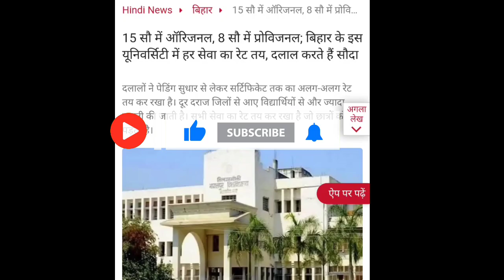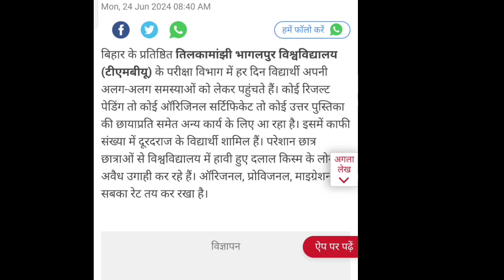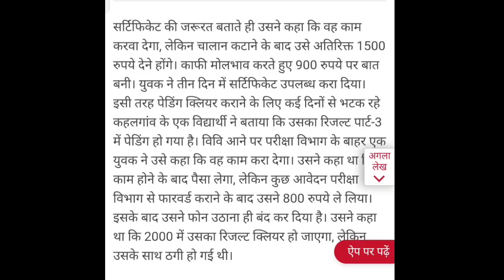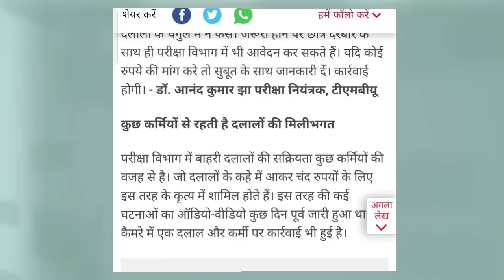TMBU में दलाली चरम सीमा पे | 15 सौ में ओरिजिनल व 8 सौ में प्रोविजनल | हर सेवा का रेट तय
TMBU semester-1 results 2023- 27
TMBU Part 3  exam session 2021-24
TMBU Notice
TMBU Part 3 me  kon kon sa paper hote h
TMBU Result